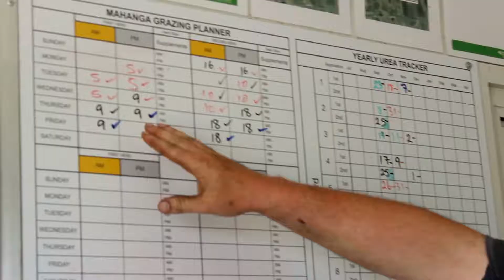Farm Tune Testimonial Murray Bowden Mahanga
Learn how Farm Tune has made this dairy farm more efficient. Another success story showing how helpful Farm Tune workshops can be. Available through AgFirst.